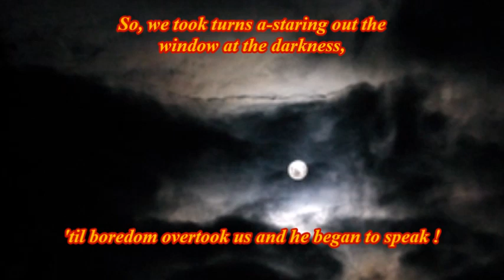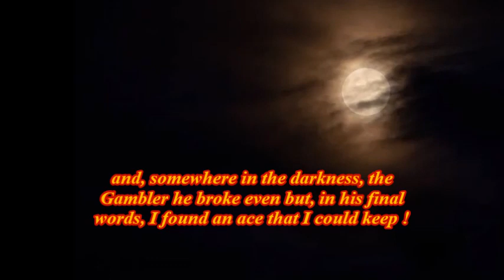THE GAMBLER - NEW VERSION (Cover) by Gunsmoke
This is an update of one of our covers which was last posted back in November 2019. If you like it please hit the 'Like' button and don't forget to 'Subscribe', if you haven't already, so you won't miss any new videos as soon as they hit the channel.